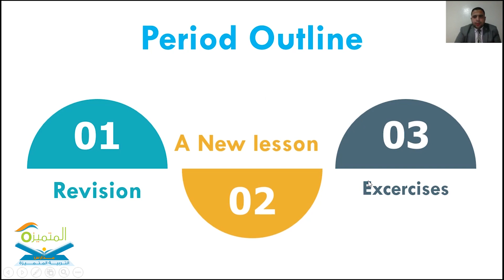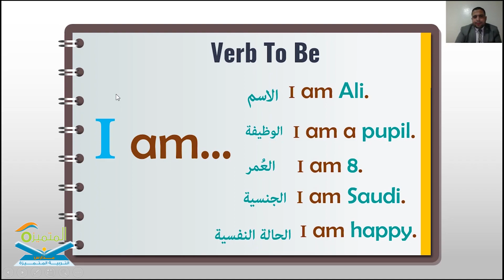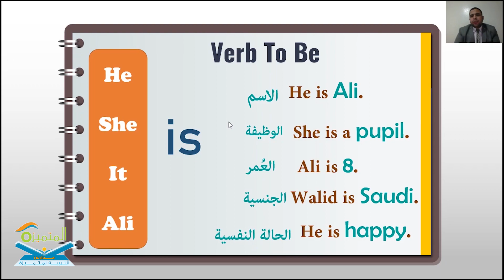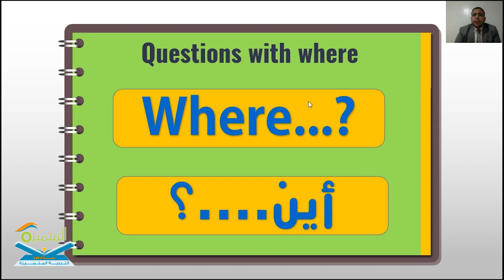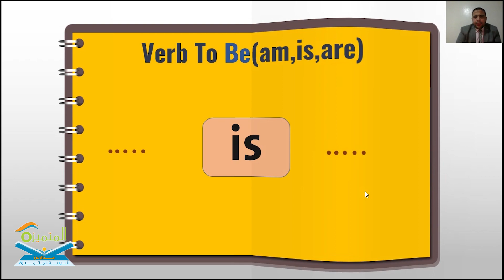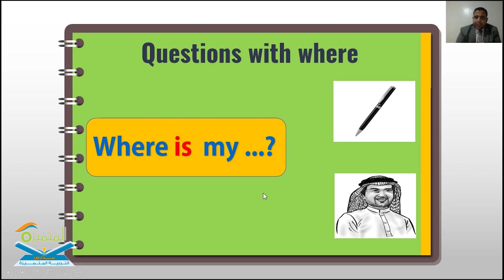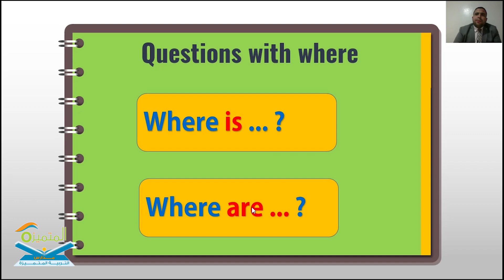Questions with where ، (مادة إثرائية، نادي اللغة الإنجليزية الإلكتروني)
دروس إثرائية "للصفوف الأولية" في التحدث والقراءة والقواعد
يوم الجمعة والسبت من كل أسبوع